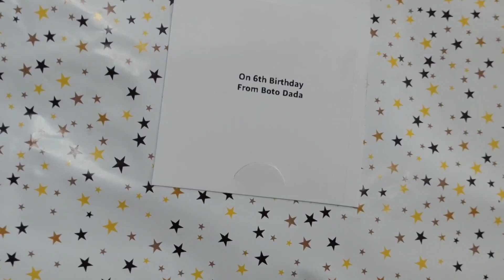Part 2: Birthday party te kemon moja korlam amra🥳 baby pelo anek gift💝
Video ta valo lagle obossoi

ar

koro